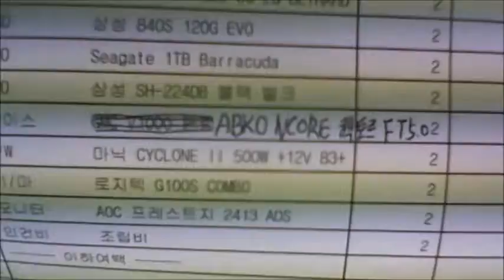2014-06-25 신나라 고객님 조립영상 - 컴대문 조립컴퓨터 전문점